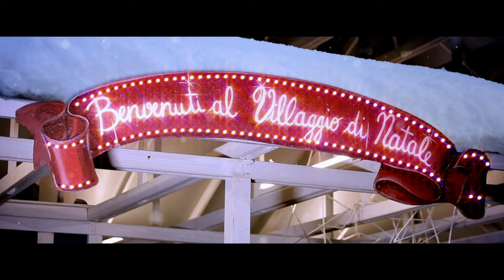Mario Biondi - Santa Claus Is Coming to Town (Live)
Santa Claus Is Coming to Town è disponibile su

Location: Il Villaggio di Natale Flover - Bussolengo (Verona)